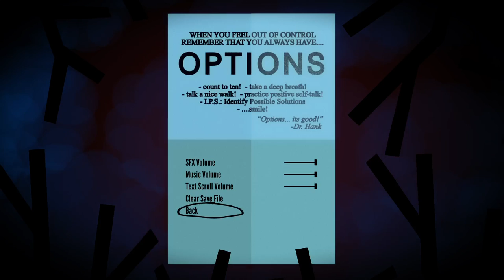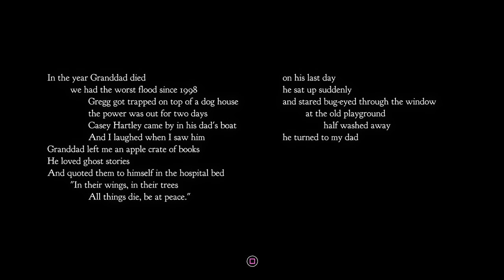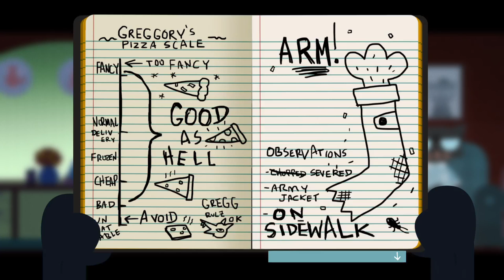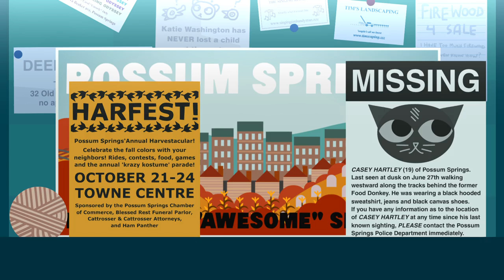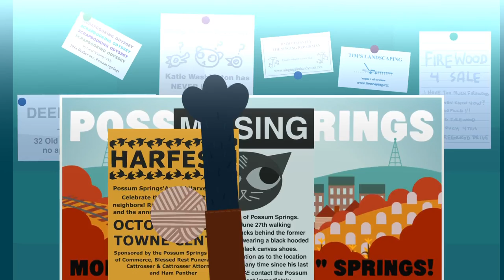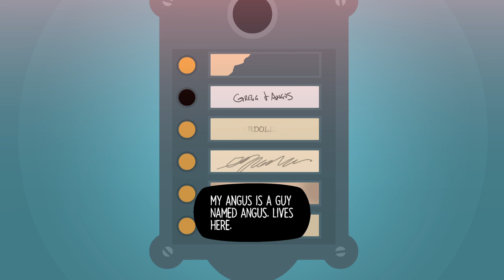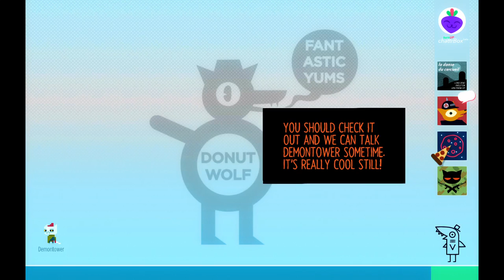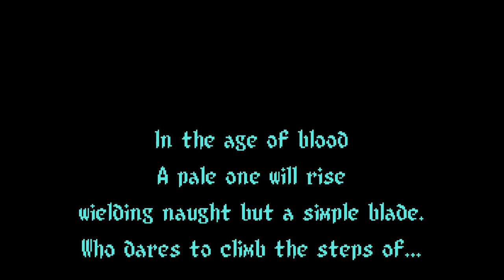Night In The Woods (Nocturne's Indie Spotlight)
I may have stumbled into a hidden gem!